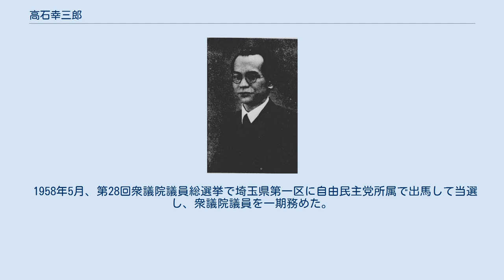高石幸三郎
高石 幸三郎 高石 幸三郎（たかいし こうざぶろう、1893年（明治26年）8月4日 - 1986年（昭和61年）1月28日）は、日本の実業家、政治家。
衆議院議員、埼玉県川口市長（第4代・第7代）。
 埼玉県北足立郡川口町（現:川口市）で、鋳物商・高石喜太郎、きの夫妻の三男として生まれる。
1918年、中央大学経済科を卒業し、実家の高石喜太郎商店を継承した。
 三協鋳造取締役会長、埼玉燃料取締役社長、高石本店会長、関東銑鉄取締役などを務めた。
 1933年、川口市会議員となり、同議長も務めた。
1938年4月28日、第4代川口市長に就任し、1947年1月15日まで在任。
この間、第1回市民体育大会の開催、下水道第1期事業の着手、戦時下の対応、戦災の復興に尽力し、全国市長会幹事、川口国民健康保険組合理事長を務めた。
その後、公職追放となり、追放解除後の1953年2月20日、再度川口市長（第7代）に就任し、市政施行20周年記念行事の実施、身体障害者福祉会の設立、中小企業融資促進資金制度の発足などに取組み、川口市農業委員会会長、埼玉県農業会議会長、同社会福祉協議会会長などを務め、1957年2月19日に退任した。
 1958年5月、第28回衆議院議員総選挙で埼玉県第一区に自由民主党所属で出馬して当選し、衆議院議員を一期務めた。